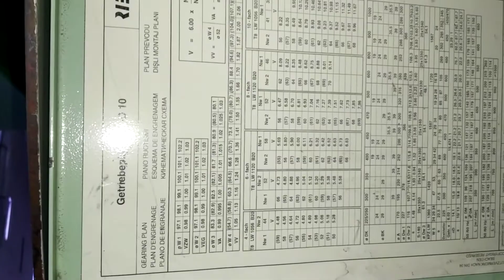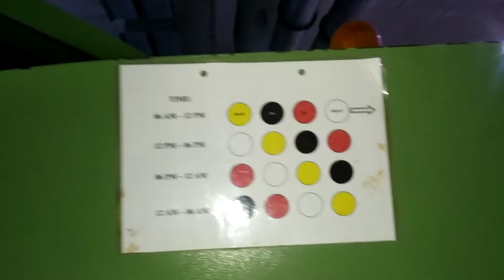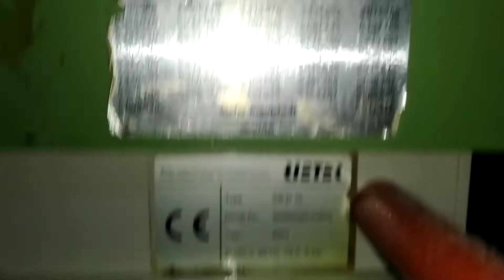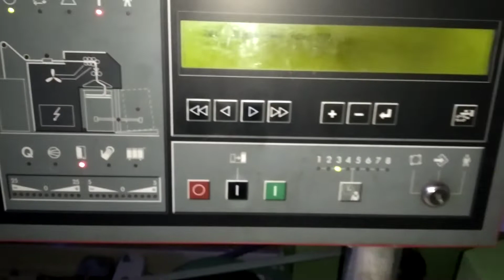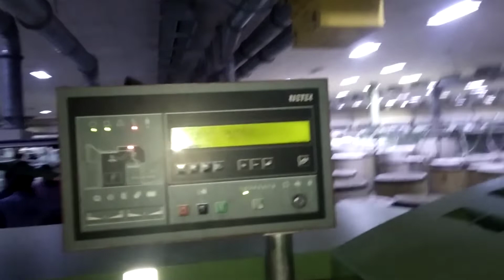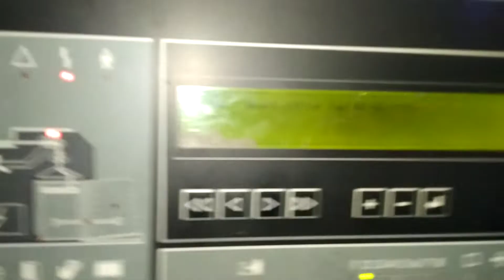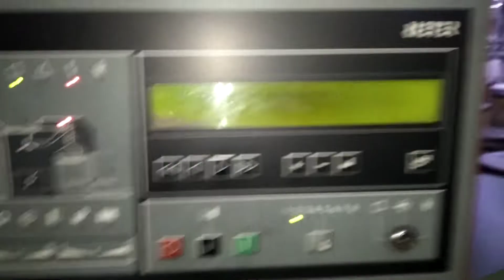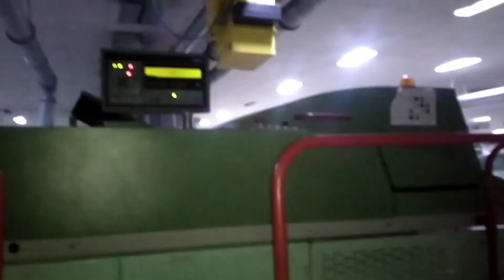Rieter Draw Frame I Model: SB-D 10 DRAWFRAME PART-2 I rieter breaker draw frame